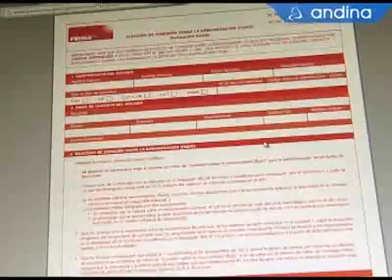Si Emite Recibo por Honorarios, Sepa como y que aportar a AFP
TV Peru 18AGO'13